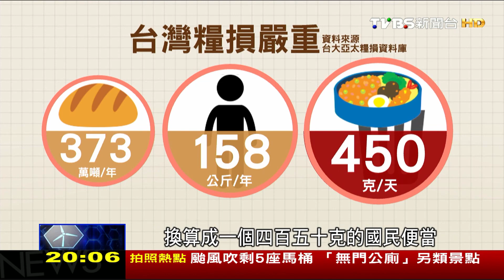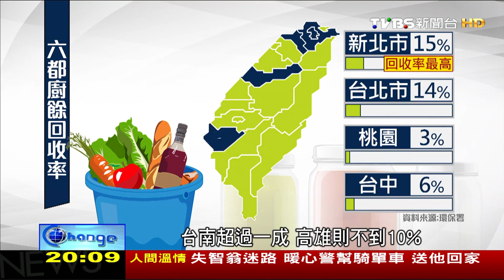食材浪費多 台灣一天廚餘量可堆60座101 世界翻轉中第44集 20161023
本集世界翻轉中帶您了解如何重新再利用剩食，根據台大農經系教授徐世勳研究團隊所製作的數據發現，台灣人一年糧食總損耗至少373萬噸，一個人一年就浪費了158公斤，平均每人每天丟掉一個國民便當的食物，光是一天的廚餘量就可以堆起60座101。然而廚餘不該只是當作垃圾丟掉，像是新北市政府清潔隊收集的廚餘，除了販賣當成養豬的飼料之外，還能做堆肥提供民眾領取。全台學校每天平均有一成五左右的營養午餐沒吃完，根據台北市餐盒食品同業公會最新數據顯示，公會成員供應台北市100間公私立學校營養午餐，每天居然可以回收10萬公噸廚餘。新竹埔和國小老師每天會衡量學生食量，打飯菜給學生強調不挑食的情況下，這群孩子吃養成零剩食好習慣，學校將省下來的錢做到每周吃一天有機全餐。除了家庭，賣場跟傳統市場，常常有搶救剩食的行動，利用時間到傳統市場蒐集賣不掉的食材，然後烹煮成菜餚，分享給獨居老人或是遊民，贏得不少年輕人的響應。也有年輕人將「格外品」製作成甜點販售，讓這些續食延續他們的價值。更多精彩的內容，請鎖定
週日晚間八點世界翻轉中。